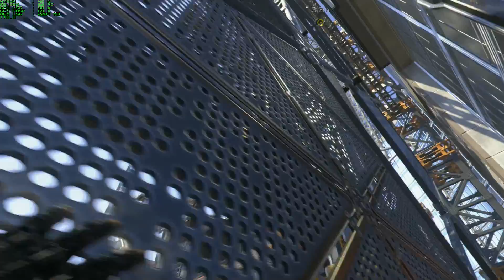CoD: Advanced Warfare Part7 / Utopia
Alaplap:ASUS SABERTOOTH Z87
Processzor:INTEL Core i7-4790K 4GHz
Hűtő:CORSAIR Hydro H110
CORSAIR Air Series AF140 Quiet Edition High Airflow
Ram:CORSAIR 16GB Vengeance Low Profile DDR3 1600Mhz CL9 QUADKIT
Vga:ASUS Radeon R9 290 DirectCU II OC 4GB GDDR5 PCIE
SSD0:OCZ 120GB SATA3 2.5" Agility 3
SSD1:SAMSUNG 120GB SATA3 2.5" 840 EVO MZ-7TE120BW
SSD2:SAMSUNG 250GB SATA3 2.5" 840 EVO MZ-7TE250BW
HDD:WD Caviar Blue 1TB 7200rpm 64MB SATA3 WD10EZEX
HDD külső:4db WD 2000GB Elements Desktop WDBAAU0020HBK
ODD:PIONEER DVR-218LBK
Ház:Corsair Obsidian 750D
Táp:CORSAIR AX860
Bill:ICON7 TOPPER
Egér:A4TECH XL-747H
Gamepad:Xbox360
Hangfal:Genius SW-HF 2.1 2000
Monitor:3db DELL U2312HM EYEFINITY

Gameplay recorded with Action (framerate lock 60)